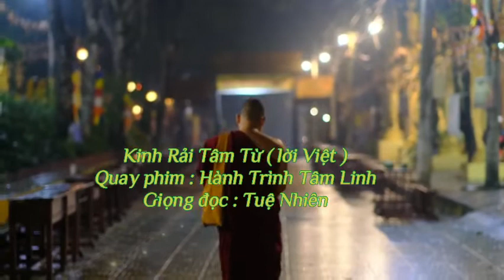KINH RẢI TÂM TỪ